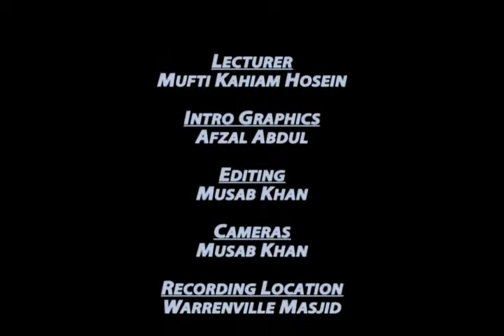Mufti Kahiam Hosein: Upholding The Laws Of Allah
warren khutbah